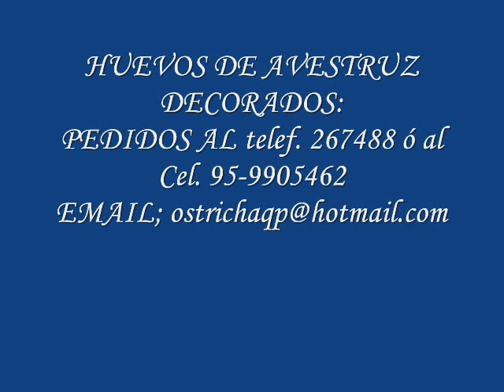HUEVOS DECORADOS DE AVESTRUZ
HUEVOS DE AVESTRUZ DECORADOS, PINTADOS, TALLADO, CURSOS